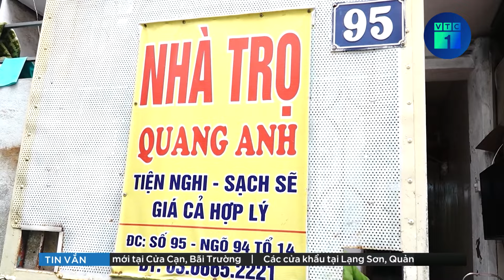Niềm vui Tết sum vầy của những bệnh nhân ung thư | VTC1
VTC1 | Niềm vui Tết sum vầy của những bệnh nhân ung thư
Với các bệnh nhân đang điều trị ung thư tại Bệnh viện K Tân Triều, có những người phải ở lại điều trị xuyên Tết. Cũng có những bệnh nhân hạnh phúc trong niềm vui được về quê đón Tết, sum vầy cùng gia đình. Với họ, không khí của những ngày giáp Tết mang đến nhiều cảm xúc khó quên.